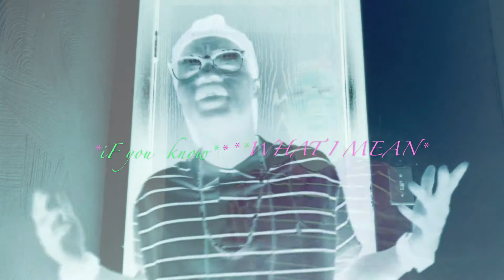Explicit)**KENYA CUZ C91(IF YOU KNOW WHAT I MEAN@Offical Video)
***KENYA CUZ . Official YouTube Channel OF 3039Explicit)**KENYA CUZ C91(IF YOU KNOW  WAT I MEAN@Offical VideoExplicit)**KENYA CUZ C91(IF YOU KNOW  WAT I MEAN@Offical Video